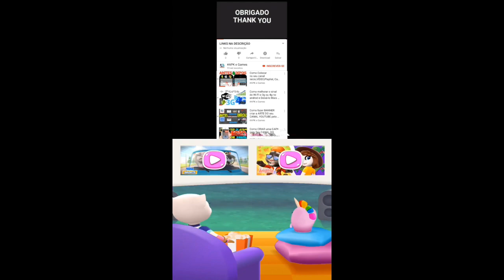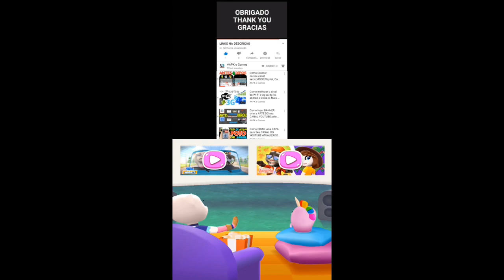Talking Tom Wilderness Party New outfit Unicorn Angela vs all Friends Gameplay Android ios